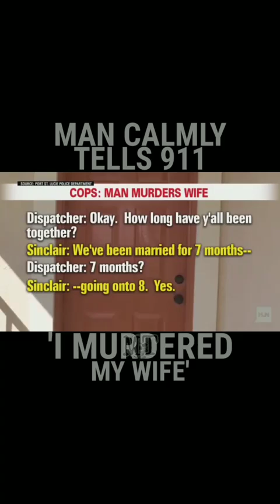Man kills wife and then calmly calls 911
Sharing from Reposta